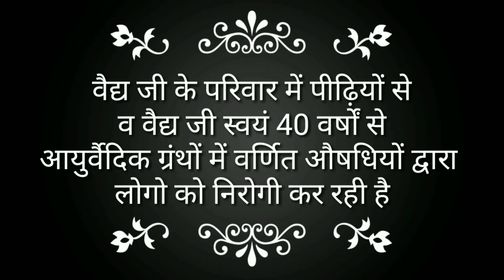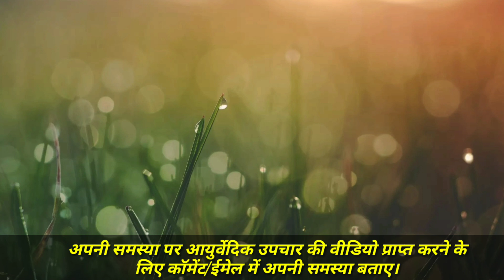एलोपेसिया Alopecia का घरेलू व आयुर्वैदिक इलाज| वैध शकुंतला देवी। Shakuntla devi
b. Online Contact Form

👉 वैद्य शकुंतला देवी द्वारा आयुर्वेदिक ग्रंथो पर आधारित औषधियों की सूची, मूल्य व अन्य जानकारियों को प्राप्त करने के लिए लिंक पर क्लिक करें

👉 यदि आपको वैद्य जी से परामर्श लेने की प्रक्रिया में या किसी ओषधि के लिए आर्डर करने में समस्या का सामना करना पड़ रहा है तो आप हमसे पर सम्पर्क कर सकते हैं या Mon-Sat सुबह 10 बजे से श्याम 6 बजे तक हमें 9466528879 पर कॉल कर सकते है।

Copyright Information:
Owner: Vaidya Shakuntala Devi We made this video to help others.